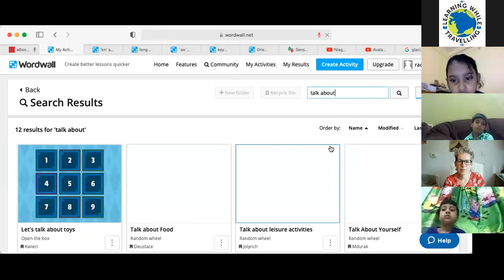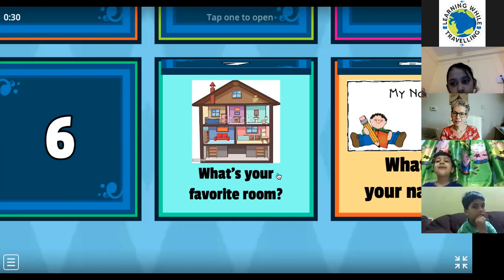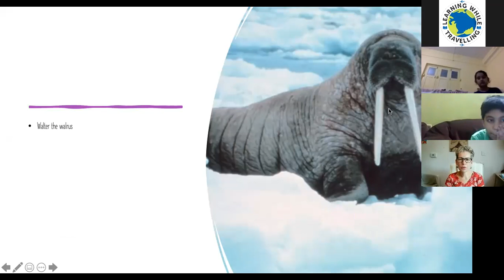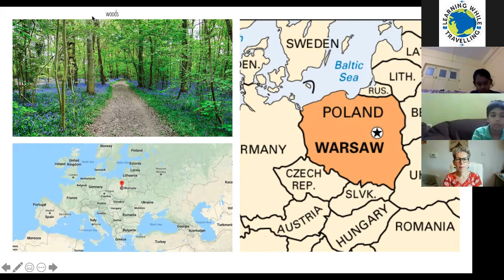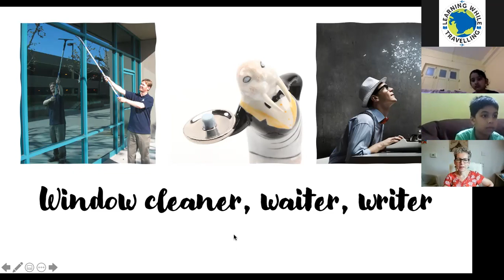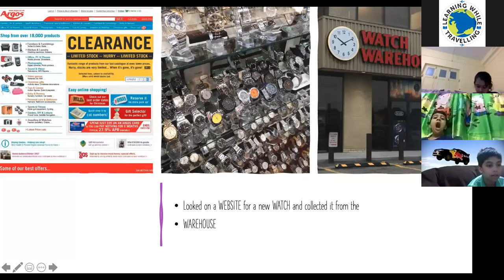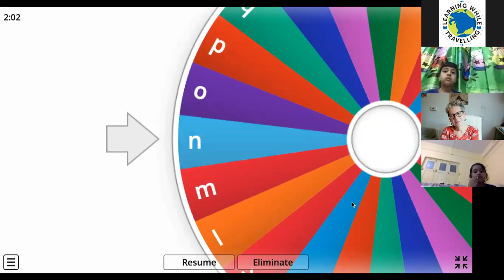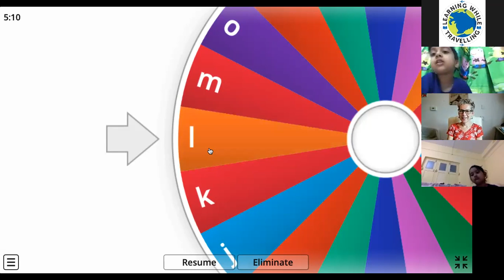20210917 LWT Academy kids